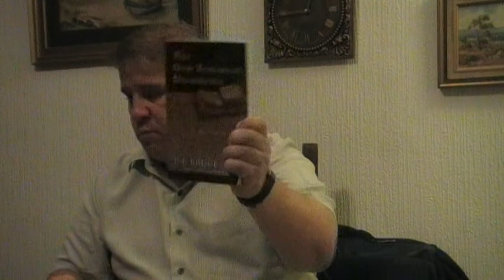A Chat about being grounded in sound Doctrine